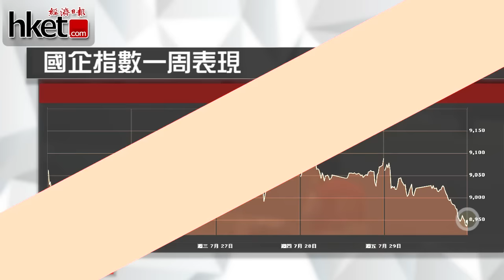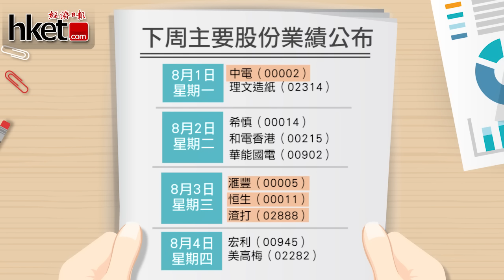港股下周料考驗21500支持（2016年7月29日）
【香港經濟日報】港股本周先升後回，22000關得而復失，周五跌幅加劇，拖累港股一周累跌72點或0.3%。國指表現更差，一周累跌72點或0.8%，跑輸大市。……（更多內容：